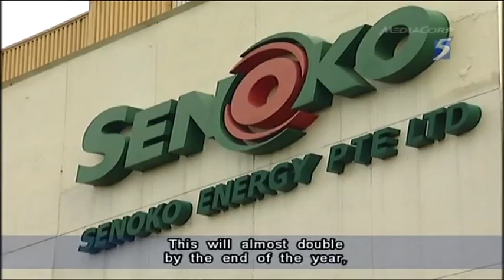S'pore's LNG terminal begins commercial operations - 07May2013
SINGAPORE: Singapore's energy sector marks a significant milestone on Tuesday, as its liquefied natural gas (LNG) terminal commences commercial operations, receiving its first commercial cargo.

The cargo from UK energy company BG Group was a shipment sourced from Equatorial Guinea in Africa.

BG Group was in 2008 awarded an LNG importer's licence to import and sell up to three million tonnes per annum of LNG.

The LNG will be re-gasified before delivery to customers including  Senoko Energy, Tuas Power Generation and Sembcorp Cogen, among others.

The LNG terminal is a key infrastructure that supports Singapore's energy diversification strategy. It allows the nation to import natural gas from around the world, thus enhancing its energy security and meeting future energy demand.

The decision to build the terminal on Jurong Island was made in 2006. The government has committed S$1.7 billion to fund the LNG terminal.

The plant, which currently has two tanks, will have an initial throughput capacity of 3.5 million tonnes per annum (Mtpa).

This will almost double to 6 Mtpa by the end of 2013 when a third tank, additional jetties and plant facilities are completed.

The Ministry of Trade and Industry said the terminal will enable Singapore to access competitively priced gas globally, bringing benefits to consumers and unlocking opportunities for businesses.

After witnessing the arrival of the first commercial cargo at the terminal, Mr S Iswaran, Minister in the Prime Minister's Office and Second Minister for Home Affairs and Trade & Industry, said: "Energy diversification is an important part of Singapore's strategy for energy security and resilience.

"The LNG terminal is a key infrastructure to achieve this objective. It will also contribute to the development of Singapore as a regional gas hub, catalyse LNG-related business opportunities and create new job opportunities for Singaporeans."

While BG Group is the sole supplier to the plant currently, authorities are yet to determine what kind of import framework Singapore should adopt in the long term.

Mr Iswaran said: "(Fundamentally) what we need is something that will meet our domestic requirements and our industry needs. The other thing to bear in mind is our terminal and its operating capacity and how many different importers it can accommodate. That's another consideration.

"If you have to open a field, it will be difficult to manage the terminal efficiently. We have already committed to funding this terminal with its third tank and there's a proposal for a fourth tank which we are now working through.

"We are looking now at what role the private sector can play and this is something that we've always kept open as an alternative."

Mr Neil McGregor, chief executive of the terminal's operator Singapore LNG Corporation Pte Ltd (SLNG), said: "SLNG is proud to have been able to deliver to its commitment on this nationally significant project.

"Not only were we able to complete this mega-infrastructure on time to start operations as planned, we did it while maintaining a world-class safety record, having achieved some 14 million man-hours of work on site without any lost-time injury.

"We look forward to serving our customers and the nation in time to come as Singapore grows to become a gas hub for the region."

However, regional neighbours are already some way ahead of the game.

Max Gostelow, association editor of Asia LNG at Platts, said: "Malaysia, Indonesia, Thailand; Those three already have terminals that are coming up or have been functioning for a couple of years.

"Indonesia and Malaysia are going to be expanding. Malaysia is supposed to be getting another terminal and so is Indonesia, but the thing is these are all import terminals. The Singapore LNG terminal has the ability to import and also send it out."

Malaysia has its Malacca terminal, which imports 3.8 million metric tonnes a year, and Indonesia has the FSRU, which has 3 million metric tonnes a year of import capacity.

With electricity suppliers increasingly turning to LNG to fire their power stations, Singapore aims to be a significant player in this competitive but hopefully increasingly cleaner industry.